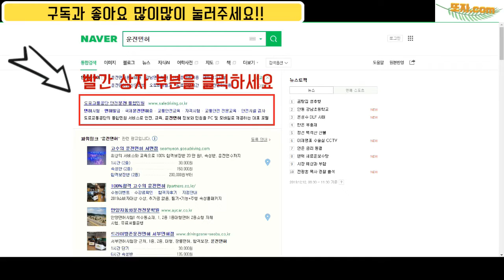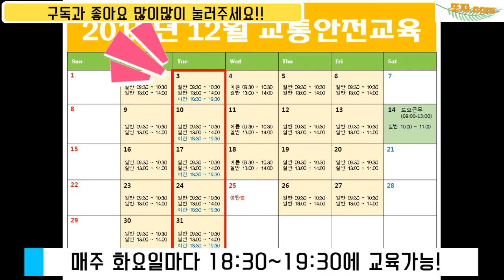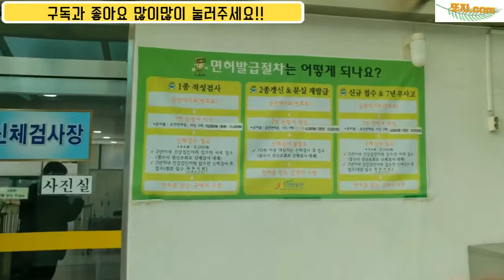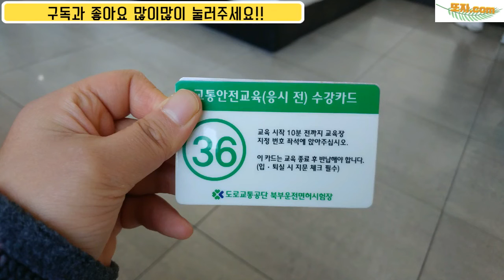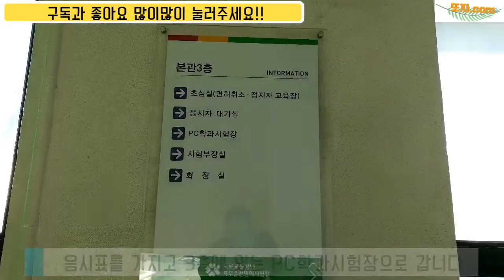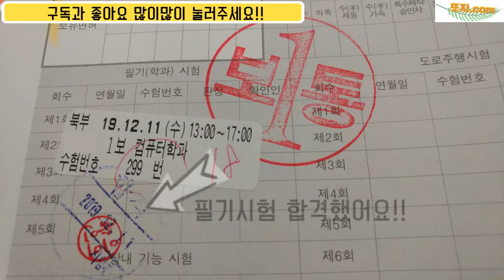1. 부산북부운전면허시험장 🌟운전면허🚗 준비하기 1탄🌟운전면허 필기시험!!🚥신체검사, 교통안전교육, 필기시험 접수방법까지 전부 알려드립니다!!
안녕하세요 또자닷컴입니다.
이번 영상 내용은 '운전면허 필기시험 접수하기'입니다!
운전면허는 만 18세 이상부터 취득할 수 있습니다.
필기시험의 경우 불합격 다음날 재응시가 가능합니다!!
필기시험을 칠 때 응시원서와 신분증 꼭 챙겨가세요!!